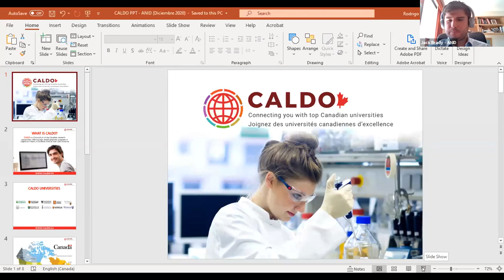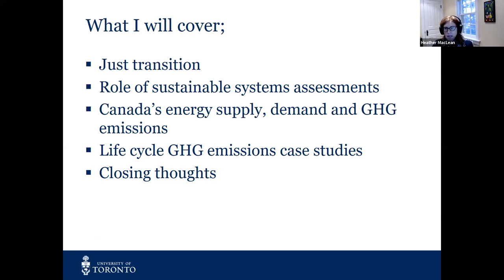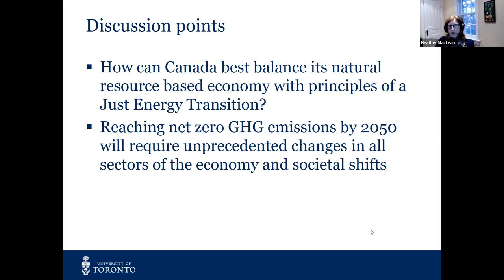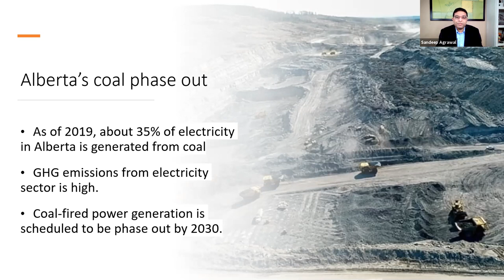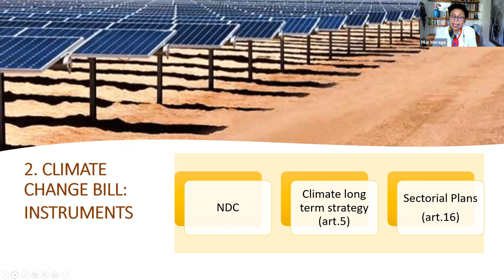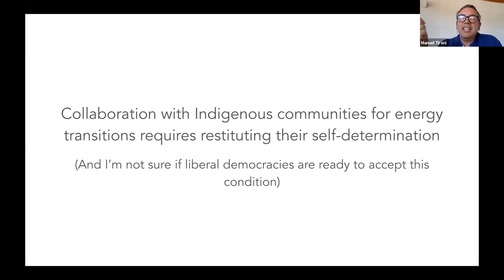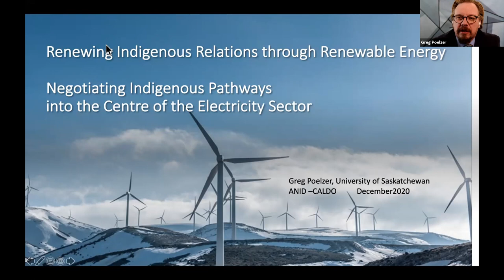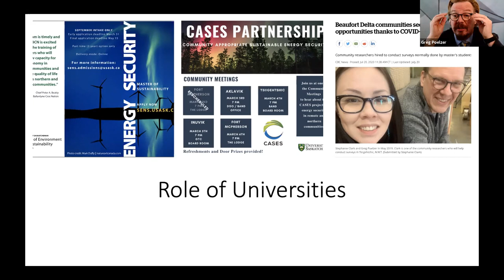A just transition into cleaner energy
In this webinar, we had the participation of six experts on the energy field from Canadian and Chilean universities.

The webinar was organized by the CALDO Consortium and ANID (CHILE)